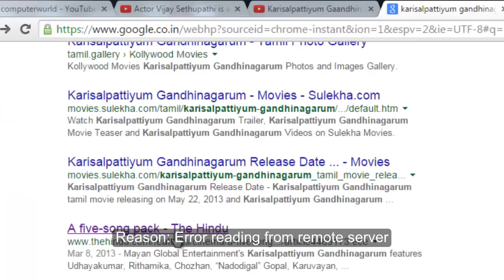502 Proxy Error The proxy server received an invalid response from an upstream server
502 Proxy Error - The proxy server received an invalid response from an upstream server. The proxy server could not handle the request.
Reason: Error reading from remote server.
Web server: Apache/2.2.15 (Oracle)
When i try to load the Webpage URL (URI) which ends with .ece , I found the error.
What is .ece format webpage: Web page dynamically generated by the Escenic Content Engine, an advanced platform for Web publishing and content management; typically contains server-side code that is parsed by the Web server, which generates HTML for the Web page.